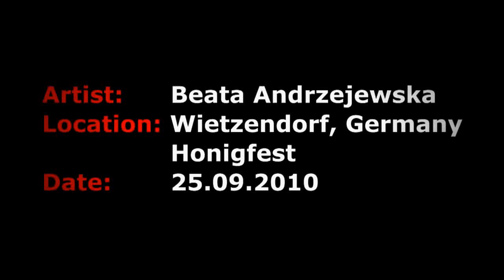Beata Andrzejewska auf dem Wietzendorfer Honigfest 25.9.2010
Mit ihrer super Stimme begeistert Beata auf dem Honigfest.